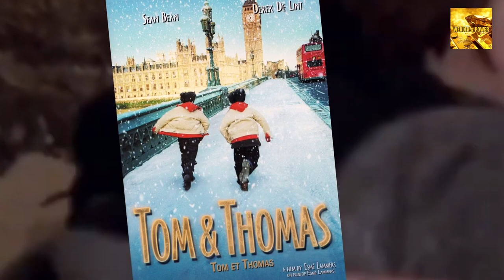How rich is the new James Bond, Aaron Taylor Johnson?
Curious about the wealth of the new James Bond, Aaron Taylor Johnson? Find out in this video, where we explore just how rich the actor is!

In this video, we explore the wealth, assets, and financial status of Aaron Taylor-Johnson, the charismatic actor set to grace the silver screen as the renowned British spy, James Bond. From his successful film career to lucrative endorsements, we uncover the sources contributing to his impressive fortune.

Join us as we uncover the secrets behind Aaron Taylor-Johnson's financial success and lifestyle choices, giving you an exclusive insight into the glamorous world of Hollywood's latest leading man. Don't miss out on this intriguing exploration into the riches of the new James Bond!